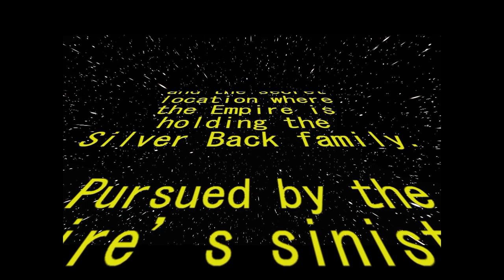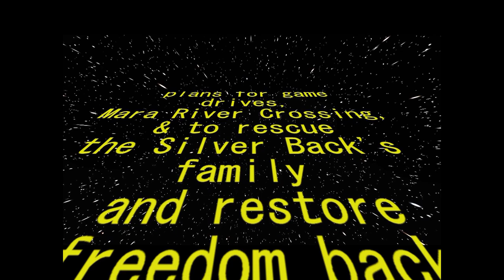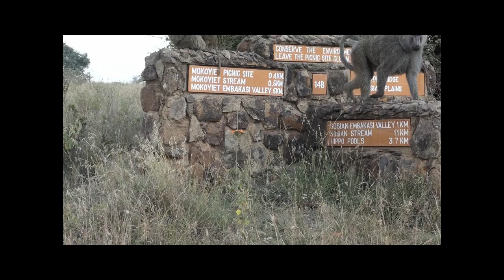east africa 2019 full movie